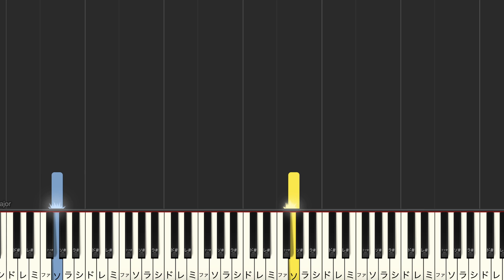アイネ・クライネ・ナハトムジーク モーツァルト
🎹 初心者向けピアノレッスン: 簡単な曲でピアノ演奏を楽しもう！🎶

ピアノを始めたいけれど、何から練習したらいいかわからない…そんなあなたにピッタリの動画です！

初心者でもすぐに弾けるように選ばれた簡単なピアノ曲
すぐに取り組める簡単な曲からスタートし、ピアノ演奏の世界を楽しんでみましょう！🌟

▶️ 動画構成：
🎹 音楽療法: ピアノ演奏で心を癒す 🎶
楽譜が読めなくても見てわかる🎵
合唱や

音楽は心と魂を癒す力を持っています。
この動画では、高齢者の方々やピアノ初心者の方々、音楽療法士の方々へ
音楽療法を行う際の参考曲や、練習曲として、
ピアノの音色が心地よく響き渡る中、心の奥深くに眠る感情が呼び覚まされ、心の平穏や喜びが生まれるでしょう。

音楽は年齢を超えて人々を結びつけ、心の内側に秘められた感情を解放します。
ぜひこの動画を通じて、音楽がもたらす素晴らしい効果を体験してみてください。
心身ともにリフレッシュされること間違いありません！🌟